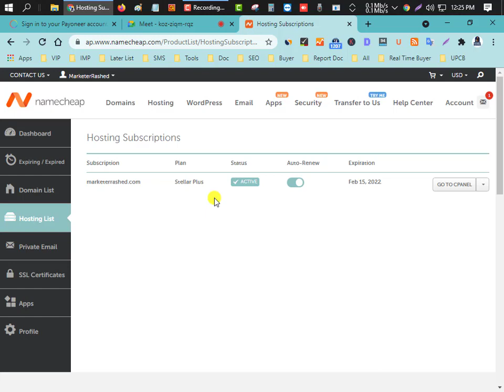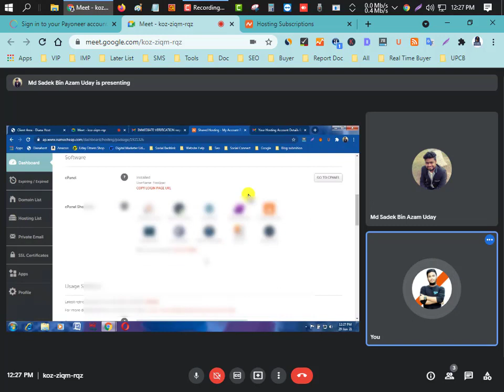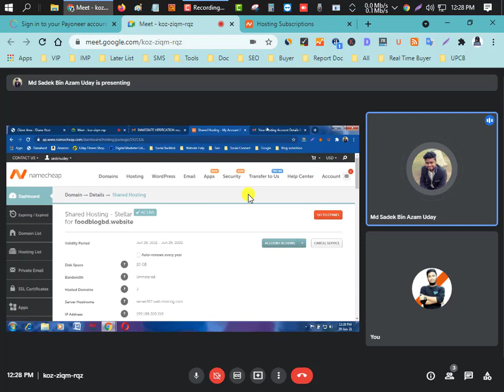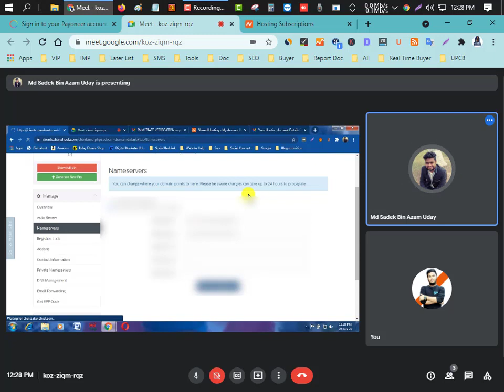How to change nameservers dianahost to namecheap? ডায়ানাহোস্টের নেমসার্ভার নেমচিপে পরিবর্তন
How to change nameservers of dianahost to namecheap? ডায়ানাহোস্টের নেমসার্ভার কীভাবে নেমচিপে পরিবর্তন করবেন?

Join With Our World-Class Digital Marketing MasterMind Training. The Top 20 Sectors Of Digital Marketing Will Be Taught In This Training Course, Through Which Anyone Can Become Fully Skilled In This Sector And Work Successfully In The Digital Marketing World InshaAllah!

____Thank You!